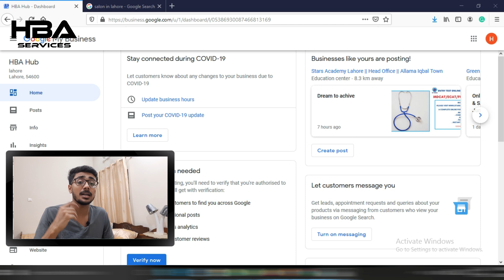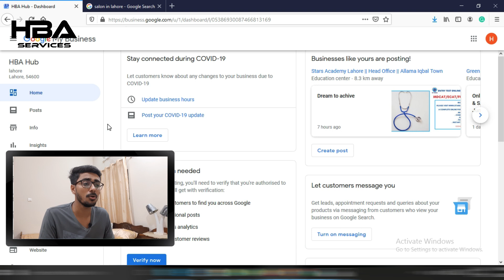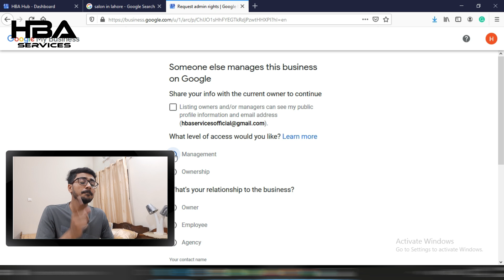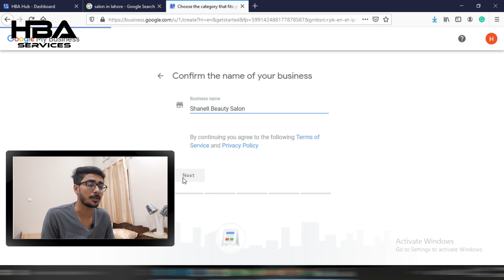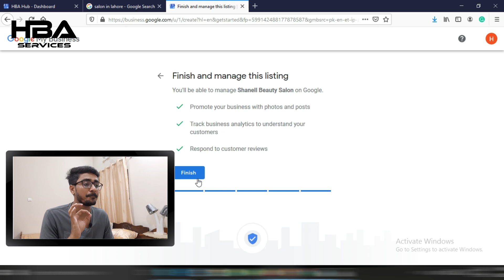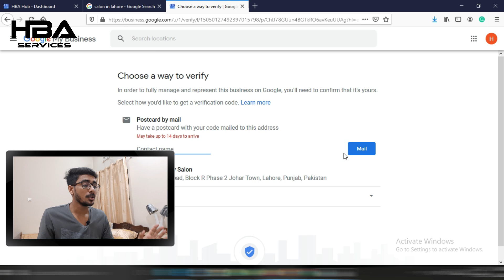How To Claim a Google My Business Listing | Claimed VS Unclaimed Business | HBA Services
In this video, I’m going to show you, How To Claim a Google My Business Listing | Claimed VS Unclaimed Business | HBA Services